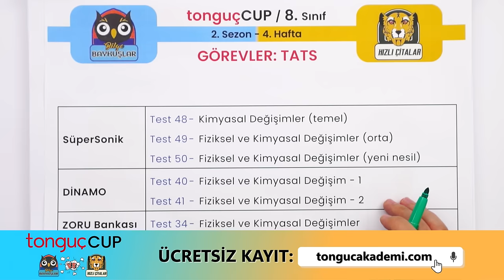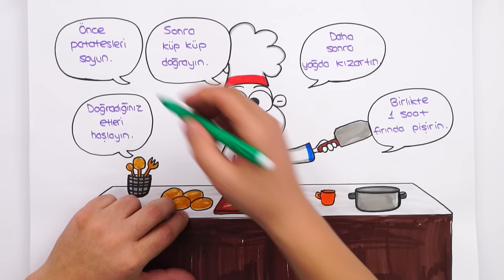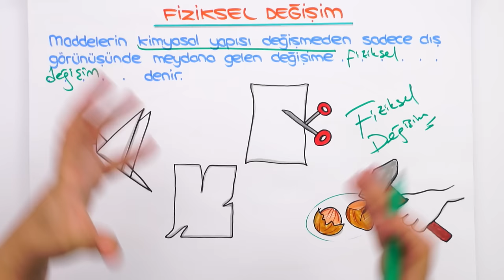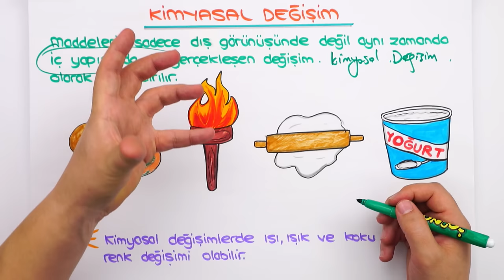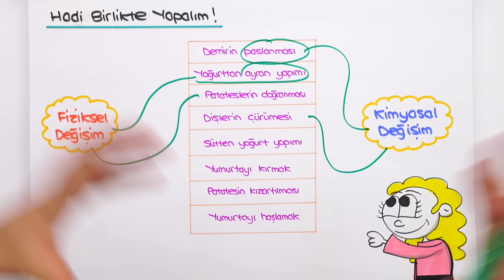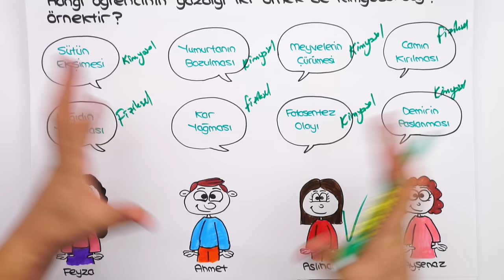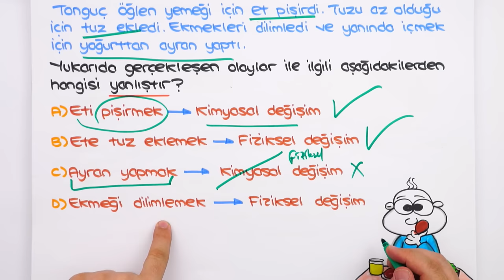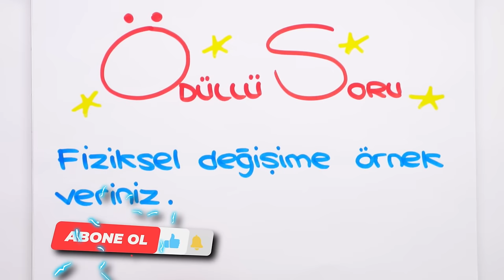Fiziksel ve Kimyasal Değişim 📗 tonguçCUP 2.Sezon - 8FEN11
tonguçCUP 2.Sezon devam ediyor! 🎉 Bugün Fen dersinin "Fiziksel ve Kimyasal Değişim" konusu ile 2024 LGS'ye hazırlanıyoruz. 🙌 Ayrıca sene boyunca canlı yayınlar, yeni nesil soru çözümleri, challengelar, LGS günlükleri ve motivasyon videoları ile biz hep seninleyiz! O zaman hazırsan kemerleri bağla, uçuşa geçiyoruz. 🚀